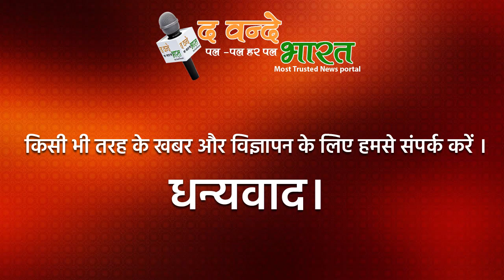इसलिए अहम है इस बार दिल्ली चुनाव, देखिये ये रिपोर्ट। TVB NEWS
इसलिए अहम है इस बार दिल्ली चुनाव, देखिये ये रिपोर्ट।